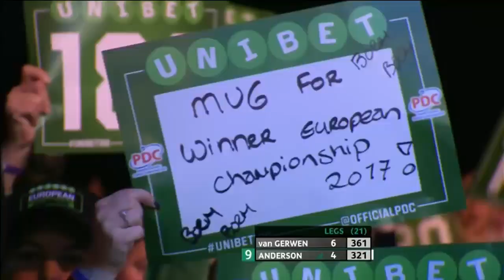Kyle Anderson's Nine-Darter - European Championship 2017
Kyle Anderson finds perfection at the 2017 Unibet European Championship in the Semi-Finals against Michael van Gerwen